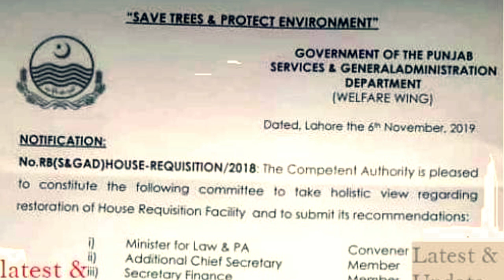House requisition news for government employees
House rent/ house requisition news